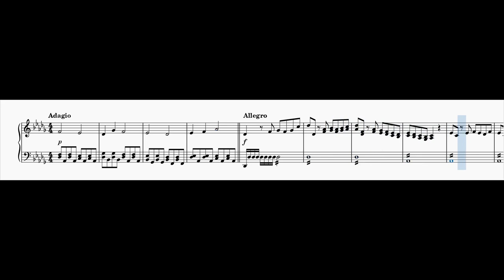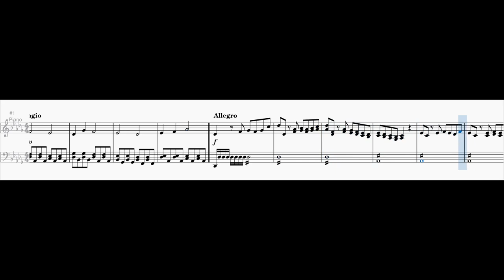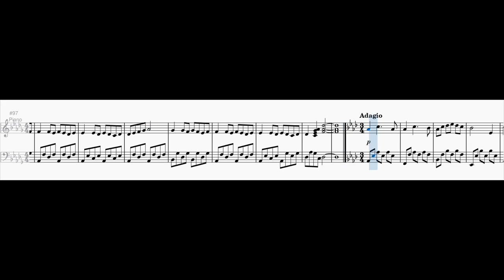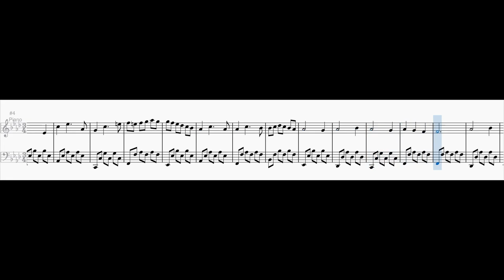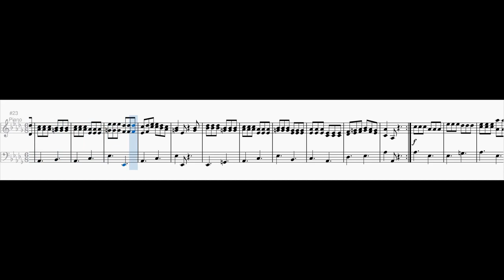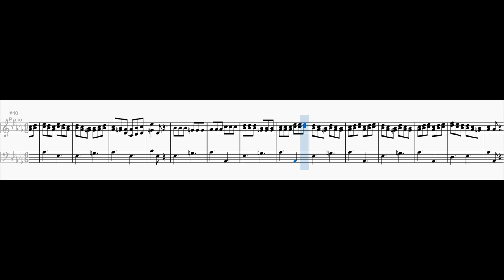Piano Sonata No. 10 in D flat major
0:00 1. Adagio - Allegro
4:52 2. Adagio
5:46 3. VIvace